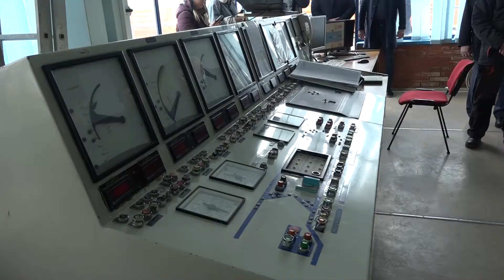TV BEČEJ: Hamarosan új zsilip épül a Tiszán, de építik a gyorsforgalmi utat is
TV BEČEJ: Kilenc hónapon belül elkezdődnek egy új zsilip kiépítési munkálatai a Tiszán, Törökbecsénél. A mintegy 60 millió eurós beruházást Tomislav Momirović, építészeti, közlekedési és infrastruktúra-ügyi miniszter jelentette be, Óbecse községi látogatása során.